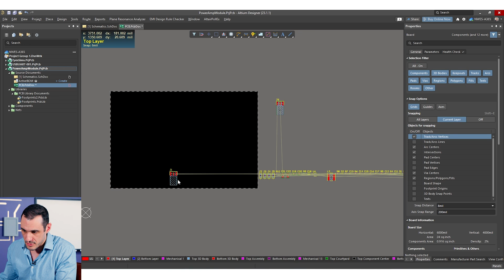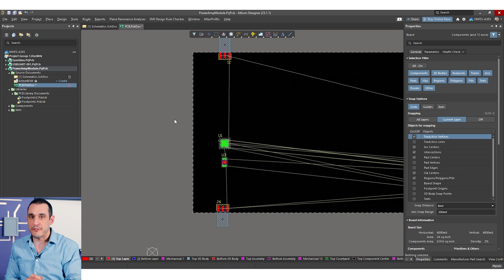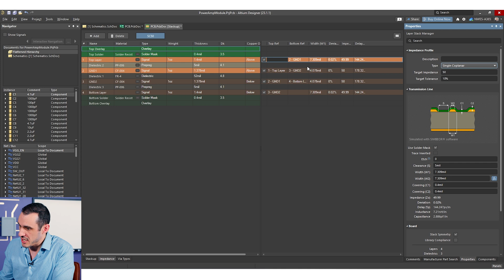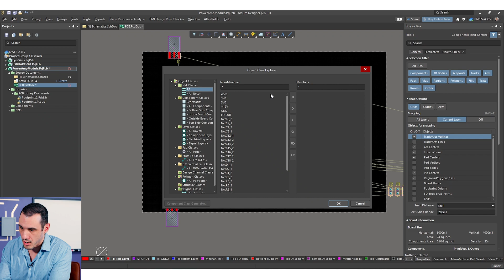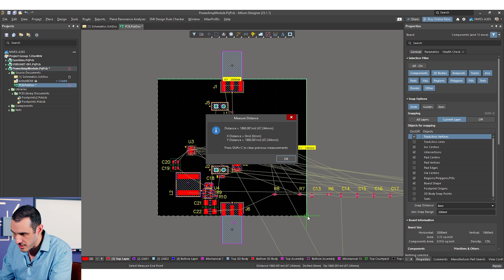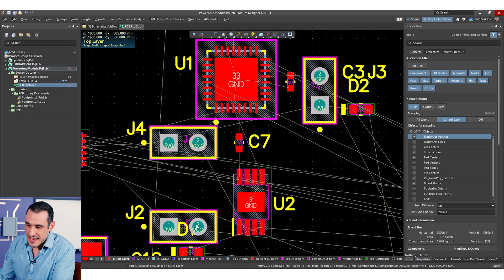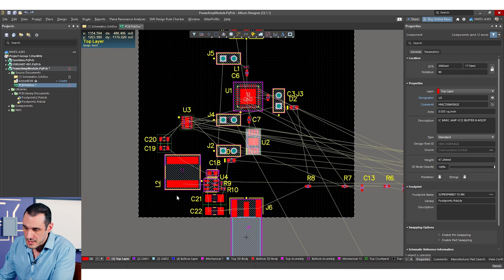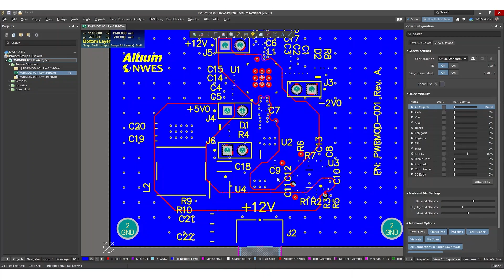RF Power Amplifier Design Followup: PCB Design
Tech Consultant Zach Peterson continues an earlier exploration of RF Power Amplifiers by completing the PCB section of the design.

0:00 Intro
0:42 The Stackup
0:51 4-Layer Stackup?
5:35 Layer Thickness & Clearance
10:25 Placement & Routing